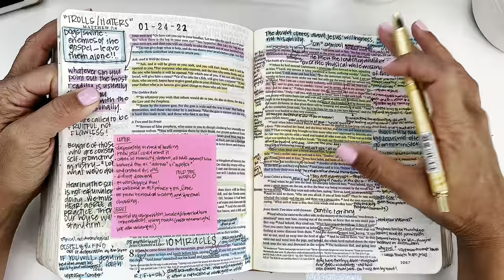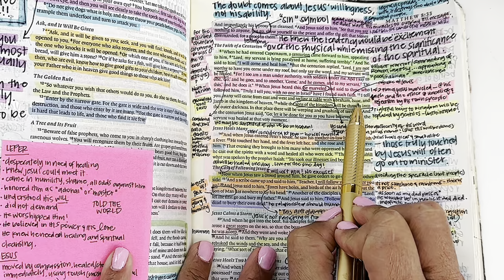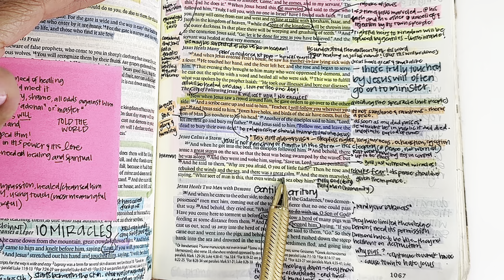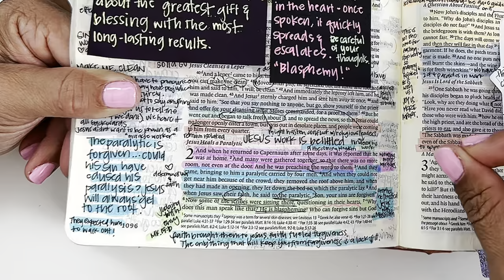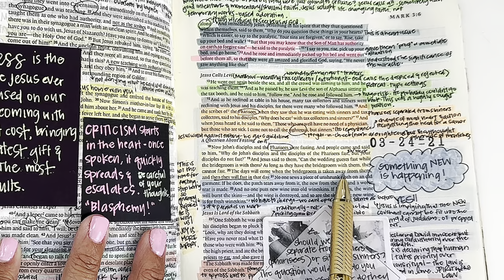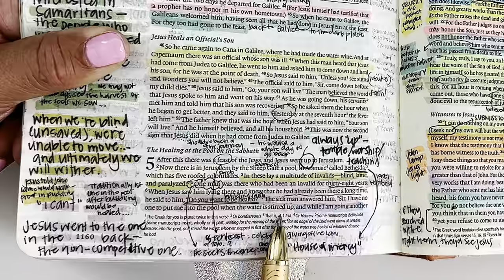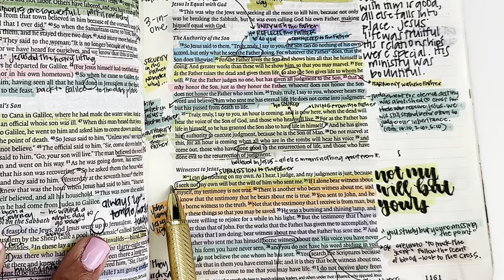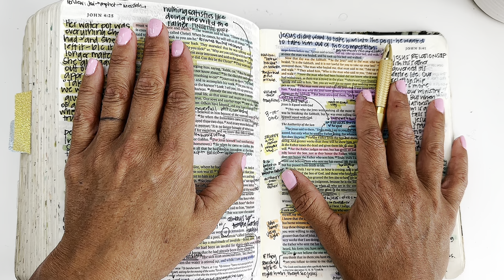Study the Bible in One Year: Days 280 & 281 | Matthew 8, Mark 2, John 5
Days 280-281 of  our reading and studying the Bible, following a chronological reading plan, alongside the Bible Recap. Today we are reading the book of Matthew 8, Mark 2, John 5

Kanoe Gibson Nitta
11700 W. Charleston Blvd. #170-363

Other study resources:
Biblerecap.com
Bible.faithlife.org
Hebrew Lexicon: Biblestudytools.com
BlueletterBible.org
Bibleproject.com
Gotquestions.org
Biblecharts.org
Desiringgod.org

0:00-2:24 Intro and Prayer
2:25-21:03 Matthew 8
21:04-35:33 Mark 2
43:47-49:24 John 5
49:25-54:12 Prayers